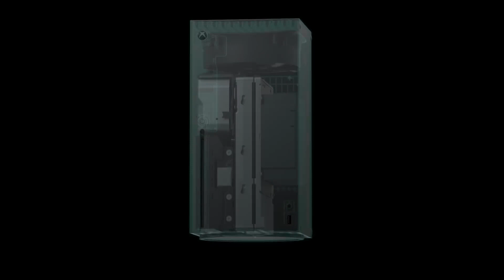Should I Get Series S If I already own a One X? | Xbox One X vs Xbox Series S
Should I Get Series S If I already own a One X? | Xbox One X vs Xbox Series S - Deciding to upgrade is a big decision and one I want to help you with. It's bad enough to waste money on an upgrade, but to not have it meet your expectations makes it worse.

Find out if you should upgrade from a One X to a Series S and potentially avoid buyer's remorse.

Join the Busy Gaming Dad Facebook Group to meet other like-minded people who are on the same journey as you are! 😉

Xbox Series S
Xbox Series X
Seagate Storage Expansion
Playstation 5 Disk

What I film with:

Sony a-6400
Rode Lav
Rode Go
Wave3 Mic
Elgato CamLink
Elgato Streamdeck

Books I Recommend:

The First 90 Days
The Product Book
Atomic Habits
High Performance Habits
Stories That Stick

Want to learn more about how to improve with Youtube? Check out the same program I used at ThinkMedia: